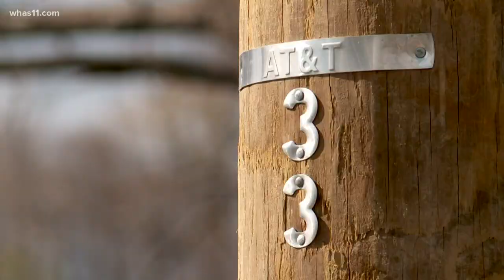Reward offered to solve Mt. Zion bridge fire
It's been almost one month since a historic covered bridge in Washington County, Kentucky went up in flames.